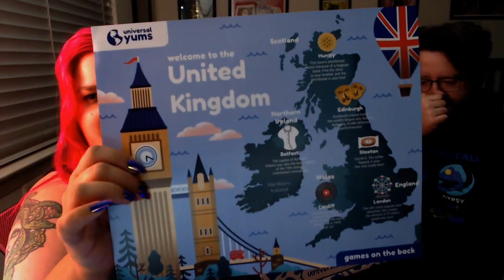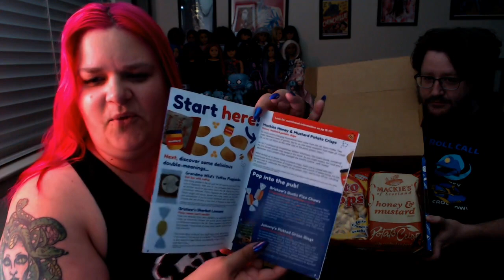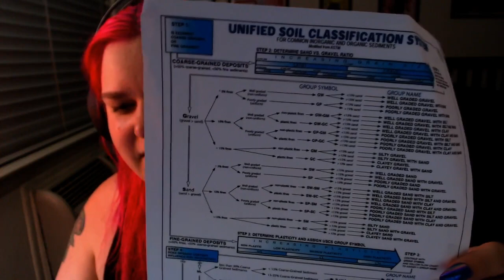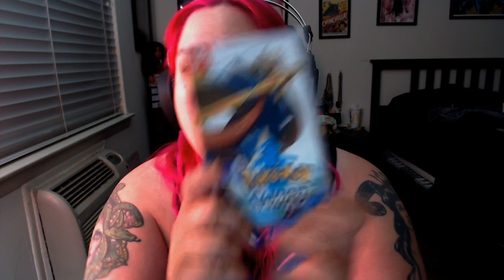universal yums unboxing then ??? [Just Chatting]